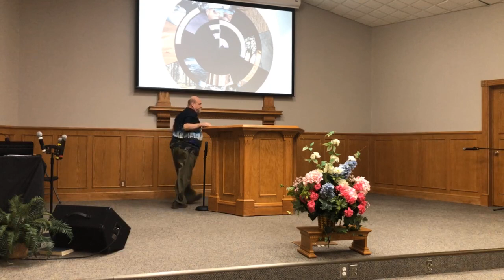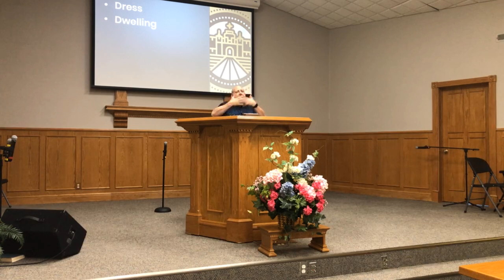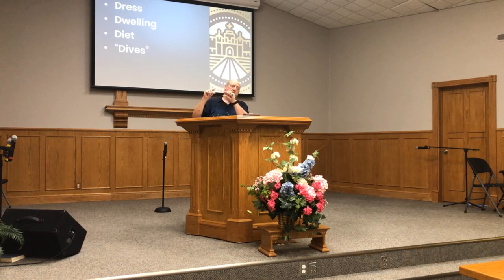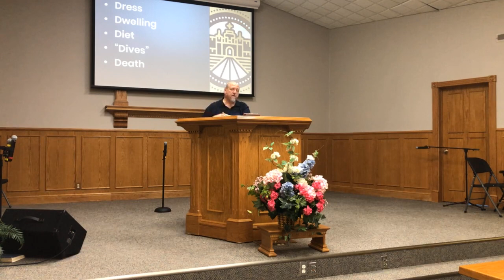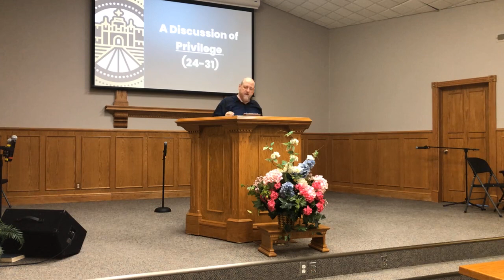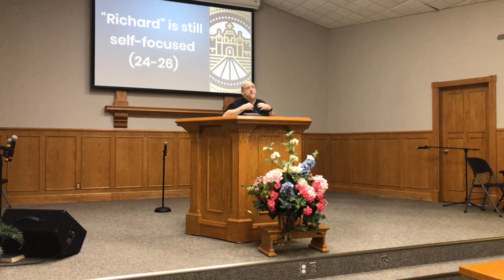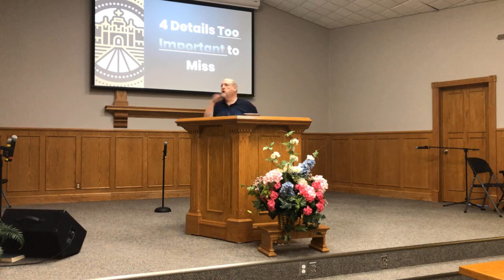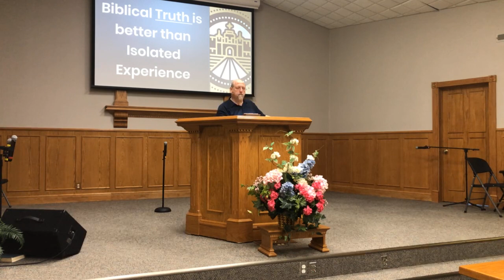July 18, 2021 sermon